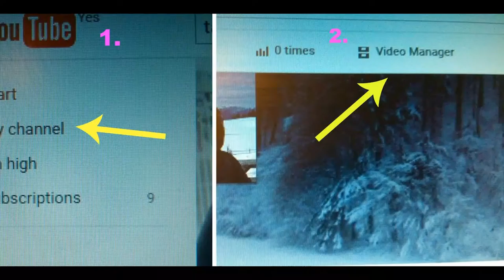Uploaded video monetization - ovrednotenje videov